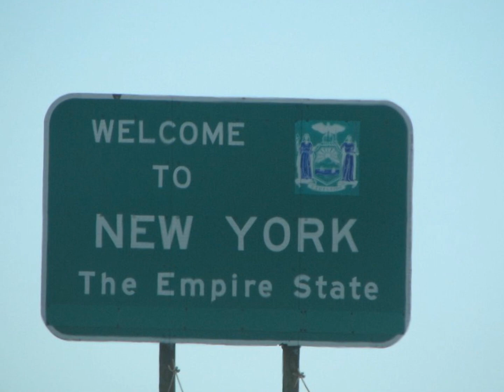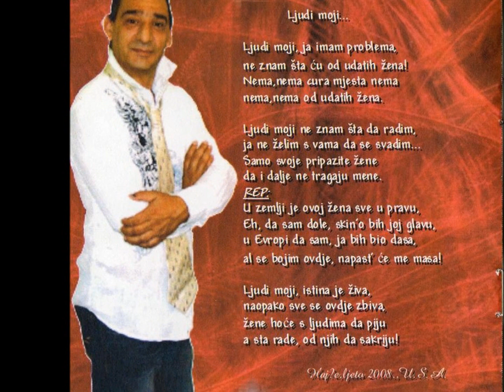Hajce - Jok Jok